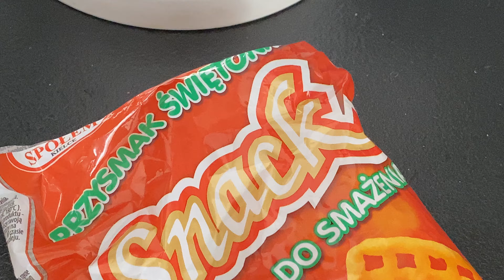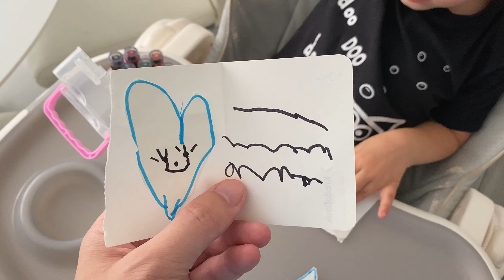ХРУСТИКИ | ЧИМ ЗАЙНЯТИ ДИТИНУ В БЛЕКАУТ | ГРА В ЖУКІВ | КАЛАБАНЯ | ДИТИНА БАВИТЬСЯ В БОЛОТІ | VLOG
Сьогодні і смаколики зробили, і Кароліна встигла болото на вулиці знайти, і придумали нову гру коли відключають світло щоб  було всім не скучно))))